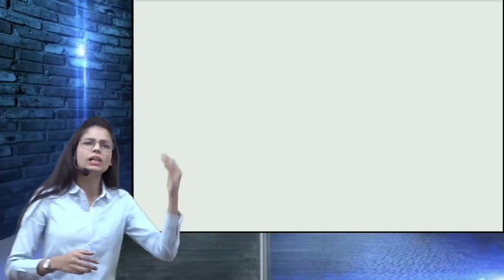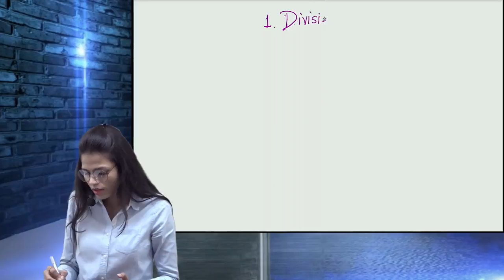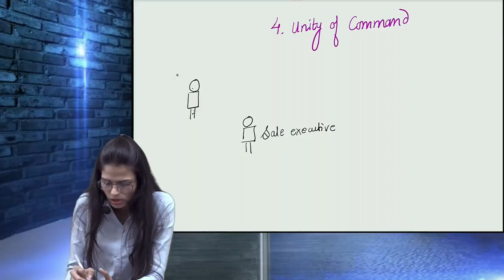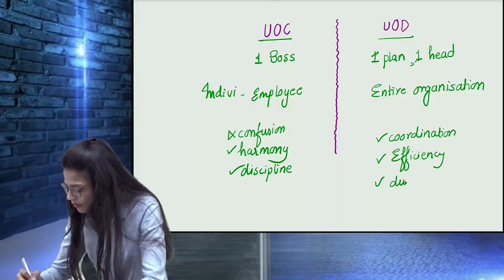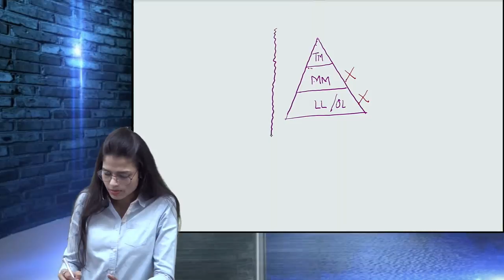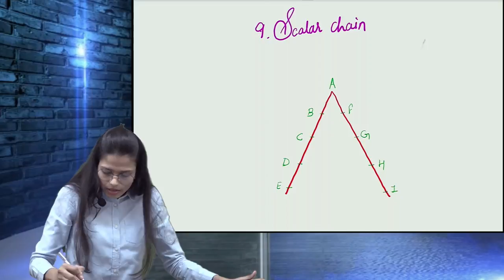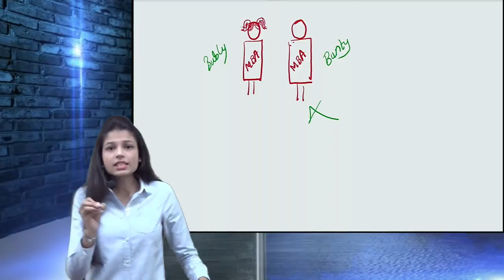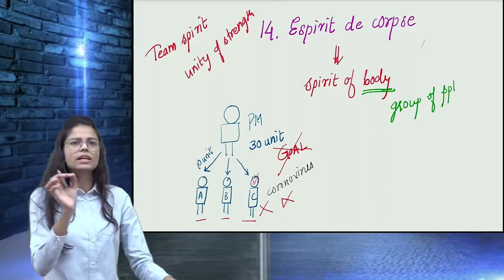12thCBSE | Principles of Management | Henri Fayol 14 Principles | AMAMA KHAN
Hello Friends,

Telegram link for all updates about 11th and 12th CBSE

For any Enquiry Contact Customer Support -